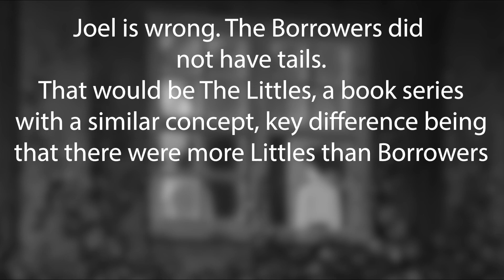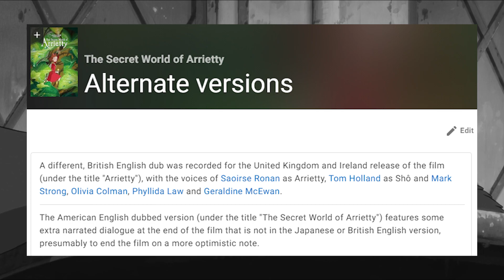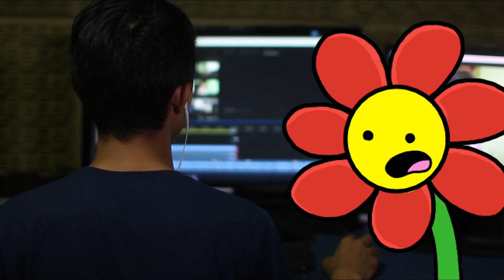Arrietty is a simple film.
Joel takes an unscripted look at the Studio Ghibli film, "The Secret World of Arrietty".

"Arrietty" is property of Studio Ghibli/GKids. Please support the official release!